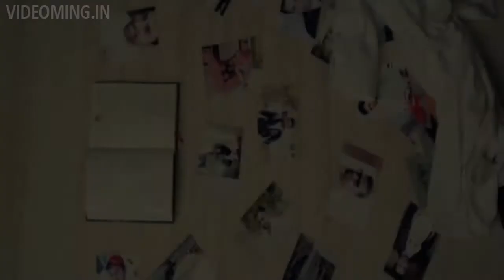Hanju hart love song 2026